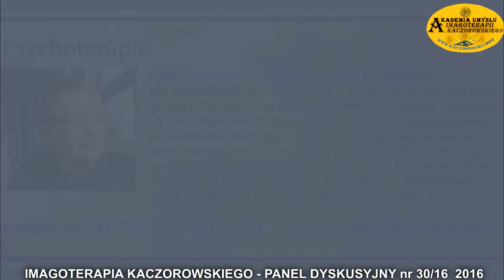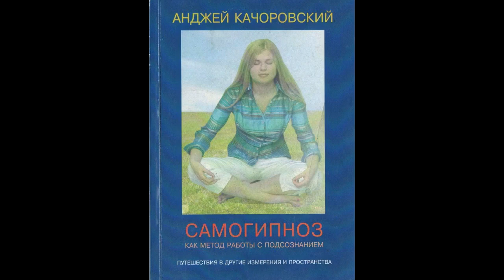IMAGOTERAPIA W SZKOLENIACH,MATERIAŁÓW SZKOLENIOWYCH, PUBLIKACJACH KSIĄŻKOWYCH CD I DVD/TV IMAGO 2016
TV IMAGO 2016 IMAGOTERAPIA W SZKOLENIACH,MATERIAŁÓW SZKOLENIOWYCH, PUBLIKACJACH KSIĄŻKOWYCH CD I DVD. Jest to ciekawy film na temat kursów, szkoleń i materiałów szkoleniowych z zakresu seminarium Profesjonalych Kursów Imagoterapii oraz kursów doskonalenia umysłu w Imagoterapii.
W tej dyskusji udział wzięli dr Andrzej Kaczorowski, mgr Jarosław Filipek oraz psycholog Leopold Kaczorowski.
Rozmowa dotyczyła nowej organizacji kursów i szkoleń, dotychczasowych publikacji książkowych, które zostały od tego roku wydane również w formie e-booków i audiobooków, które czyta Jarosław Filipek. Ponadto w tym roku przez Leopolda Kaczorowskiego zostały wydane nowe nagrania CD Imagoterapii Andrzeja Kaczorowskiego : na poczucie pewności siebie, wartości, na uwolnienie blokad, wybaczenie, na optymizm, zdrowie i dobre samopoczucie, na bogactwo, sukces, dobrobyt, itp. Te publikacje i nagrania CD i DVD znajdują się na końcu tego filmu.
Drugim tematem rozmowy była organizacja kursów samodoskonalenia umysłu za pomocą Imagoterapii dla osób, które chcą udoskonalić swoje życie i odnosić sukcesy życiowe, zawodowe, finansowe i osobiste.
Ważnm tematem były kursy i szkolenia wg Imagoterapii Kaczorowskiego i Daniłowa oraz demonstrowane w nich metody uwolnień duchowych i programowania pokazywane na kursach i seminariach Imagoterapii.
Duże zainteresowanie wzbudzają seanse dra Kaczorowskiego, który jedyny w Polsce który łączy hipnozę terapeutyczną z estradową i uzdrawiającą.  Zapraszamy na wszystkie filmy Kaczorowskiego o hipnozie, hipnoterapii , imagoterapii, odmiennych stanach świadomości , uzdrawianiu, parapsychologii , medycynie naturalnej na kanale TV IMAGO z okresu o ponad 20 lat.